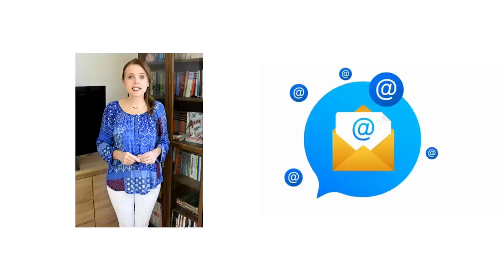Dvoubarevné pletené rohlíčky / Helenčino pečení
Tip na vánoční cukroví. Jednoduchý a chutný recept na rohlíčky, které zvládne upéct opravdu každý. Recept je z knihy Helenčino pečení / VÁNOČNÍ KOUZLENÍ.

Stačí vyplnit formulář a pak ještě vše potvrdit kliknutím na odkaz v e-mailu, který vám během chvilky přijde. Odhlásit se můžete kdykoliv, v každém e-mailu najdete tlačítko pro odhlášení.

Pokud se vám moje videa líbí, tak je sdílejte, lajkujte, komentujte. Díky vašim reakcím bude YouTube videa šířit mnohem intenzivněji a dostanou se tak i k lidem, kteří ještě Helenčino pečení neznají.
Děkuji za vaši aktivitu a za to, že sledujete můj kanál. :-)

Video + střih: Helena Vybíralová

Ingredience

70 g moučkového cukru
120 g másla
200 g hladké mouky
2 žloutky
1 vanilkový cukr
50 g strouhané hořké čokolády
strouhaná kůra z 1 citronu

Do you like this recipe?

Here is the list of ingredients.

Ingredients

70 g of powdered sugar
120 g of butter
200 g plain flour
2 egg yolks
1 vanilla sugar
50 g of grated dark chocolate
grated rind of 1 lemon

dark chocolate frosting

Follow the instructions from the video.